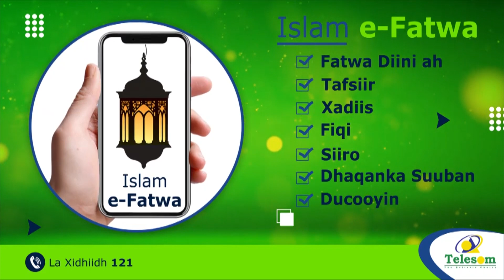Gudoomiye ku xigeenka Kulmiye ayaa sheegay in Tacadiyo loo gaysto haweenka